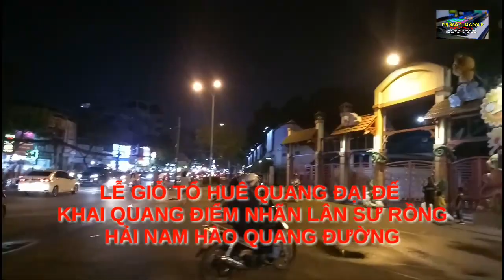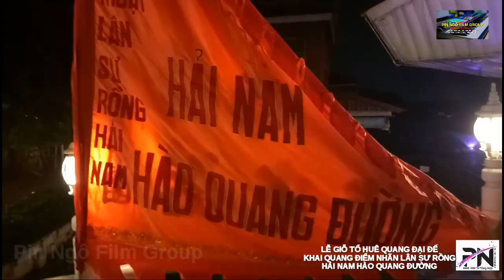[2018] HẢI NAM HÀO QUANG ĐƯỜNG || LỄ GIỖ TỔ HUÊ QUANG ĐẠI ĐẾ || KQĐN LÂN SƯ RỒNG || 16/11/18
[2018] LỄ GIỖ TỔ HUÊ QUANG ĐẠI ĐẾ
KHAI QUANG ĐIỂM NHÃN LÂN SƯ RỒNG
🇻🇳HẢI NAM HÀO QUANG ĐƯỜNG🇻🇳
16/11/2018 được tổ chức tại Nhà Hàng Thủy Tạ Đầm Sen Q11
10/10/ÂL HẰNG NĂM
Hãy đồng hành cùng Pin Ngô Film Group, để được thưởng thức những sản phẩm mới nhất.